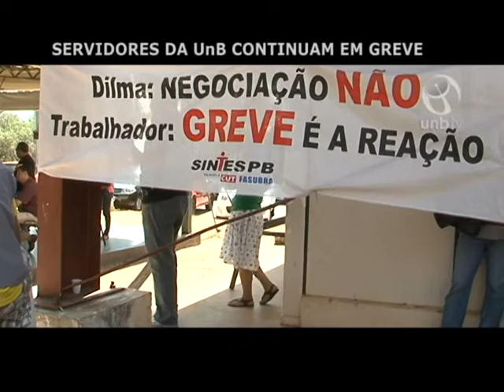Servidores da UnB continuam em greve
Programa sobre a assembleia da categoria do dia 6/9/2011, que aprovou a continuidade da greve.